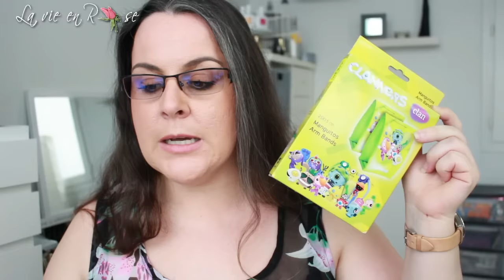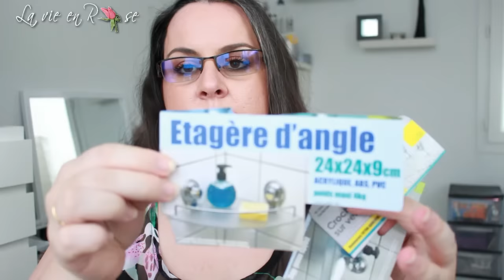Mega Haul Action Stocko Zeeman Noz Babou MaxPlus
Mega Haul Action Stocko Zeeman Noz Baboo MaxPlus

MES PARRAINAGES

- Si vous souhaitez m'envoyer des peaux de banane ou des bisous:
                                            BP 76
                                 51800 Sainte Ménéhould